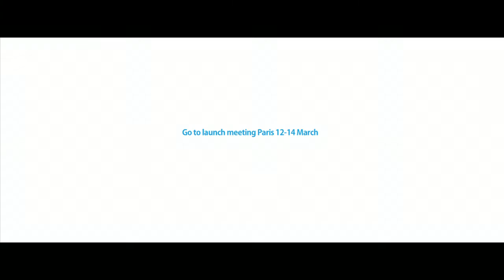MD BUFFA - commercial spot for Novartis company -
María Daniela Buffa, Productora de Cine y Publicidad en Europa.
Trabajo realizado para Alcon una empresa de Novartis company.
Producido y realizado en París, Francia.